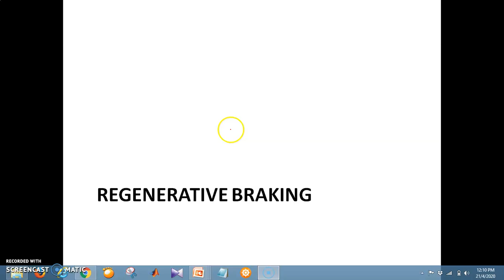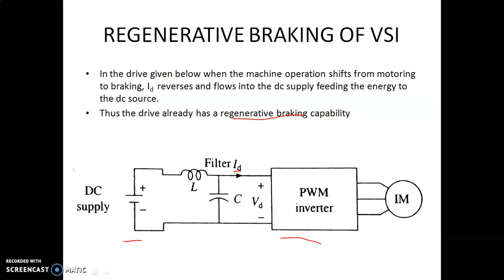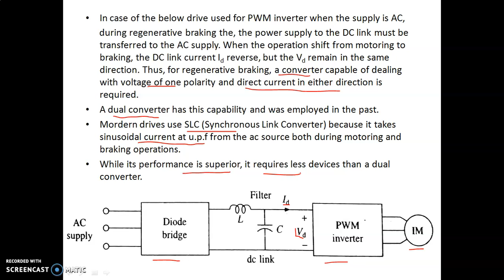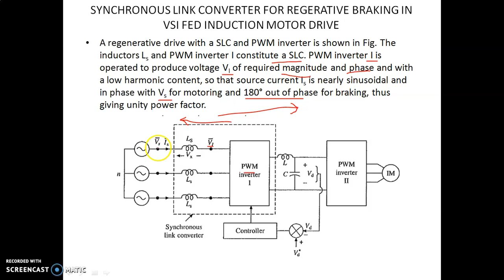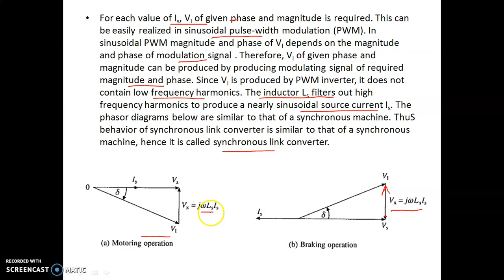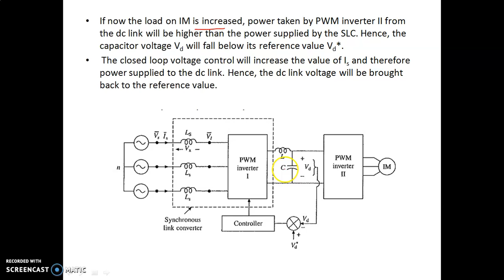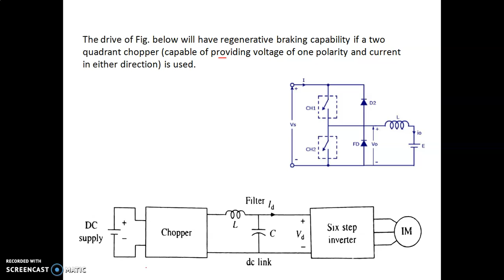Regerative braking of VSI